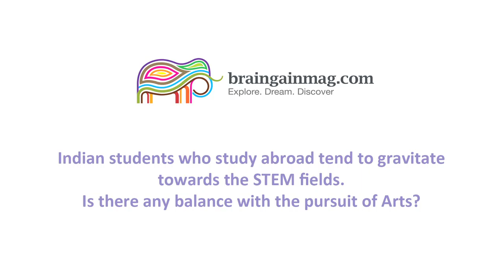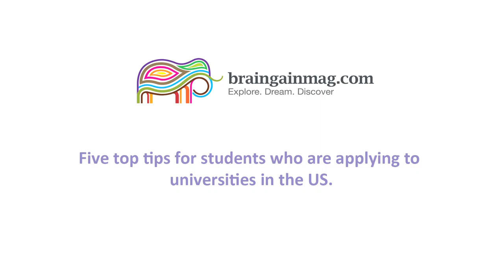Are the Arts losing to the Sciences?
BrainGain Magazine spoke with Dr. Zafeena Suresh, Education USA Adviser (USIEF), about the anti-Arts bias in the Indian education system. She discussed how the preference for Science is now deeply ingrained in the Indian mindset. And how this translates into the attraction of STEM fields even when students head abroad for further studies. She also shares how there is scope for change, and the attractions of a Liberal Arts degree.